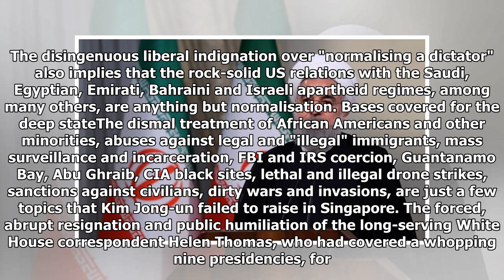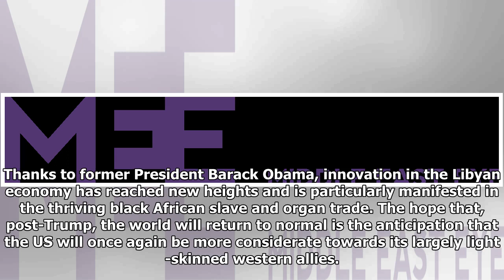Should Iran exit the nuclear deal and take the Pyongyang option?